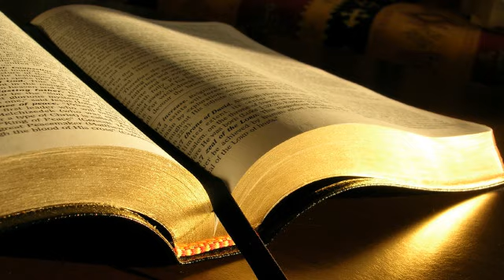Daniel Dumitrescu # Proverbe 17.17, Prietenul adevărat iubește oricând # 18.12.2016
Evanghelizare, dimineața
Predică, Proverbe 17:17, Prietenul adevărat iubește oricând, mesaj transmis prin Daniel Dumitrescu
duminică, 18 decembrie 2016
Proverbe 17:17 Prietenul adevărat iubește oricând și în nenorocire ajunge ca un frate.